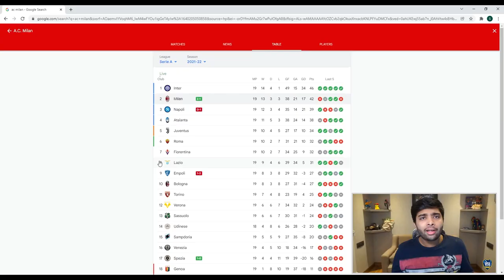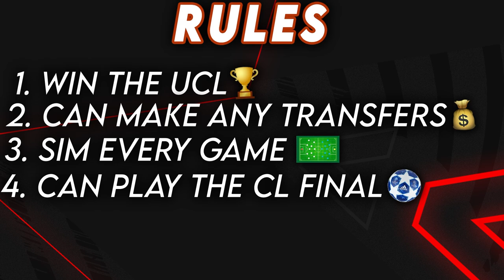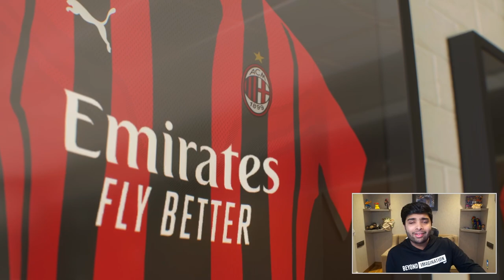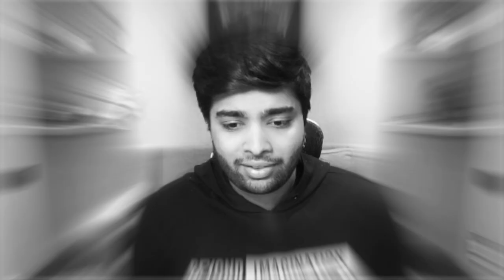FIXING AC MILAN and returning the GLORY DAYS!!🏆